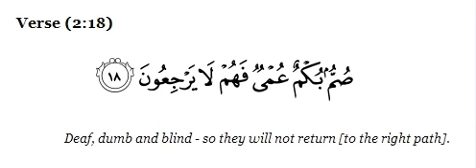Dua to remove fear of an enemy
They are deaf, dumb, and blind, so they return not (to the Right Path). (Quran 2:18)

Remove fear of an enemy:
Firstly:
The fear prayer is prescribed in the verse in which Allaah says (interpretation of the meaning):
“When you (O Messenger Muhammad) are among them, and lead them in As Salaah (the prayer), let one party of them stand up [in Salaah (prayer)] with you taking their arms with them; when they finish their prostrations, let them take their positions in the rear and let the other party come up which have not yet prayed, and let them pray with you taking all the precautions and bearing arms. Those who disbelieve wish, if you were negligent of your arms and your baggage, to attack you in a single rush, but there is no sin on you if you put away your arms because of the inconvenience of rain or because you are ill, but take every precaution for yourselves. Verily, Allaah has prepared a humiliating torment for the disbelievers”
[al-Nisa’ 4:102]
The Prophet (peace and blessings of Allaah be upon him) led his companions in offering this prayer on a number of occasions, in different ways.
Imam Ahmad said: There are six or seven proven ahaadeeth concerning the fear prayer; whichever of them a person does, it is permissible.
Ibn al-Qayyim said:
There are six basic ways, but some scholars said there were more, because every time they saw a different report by the narrators, they counted that as another way in which the Prophet (peace and blessings of Allaah be upon him) did it, whereas these are variations in the reports of the narrators. End quote. Al-Haafiz said: This is the correct view.
The way in which the fear prayer is done differs according to the severity of the fear and the location of the enemy – whether they are in the direction of the qiblah or some other direction.
The leader or imam should choose the version that is most suited to the situation and is most likely to serve the purpose, which is to ensure that the prayer is performed whilst guarding against the enemy, so that they will not attack the Muslims and catch them unawares whilst they are praying.
-Khattaabi said: There are different types of the fear prayer which the Prophet (peace and blessings of Allaah be upon him) offered on different occasions and in different ways, and the way in which it is to be done is to choose the best way that will ensure that the prayer is performed with the utmost vigilance.
End quote from Sharh Muslim by al-Nawawi.
Secondly: when it was first prescribed
It was narrated that Jaabir (may Allaah be pleased with him) said: We went out with the Messenger of Allaah (peace and blessings of Allaah be upon him) to fight some people from Juhaynah, and they fought us fiercely. When we prayed Zuhr, the mushrikeen said: If we had attacked them then, we would have finished them off. Jibreel informed the Messenger of Allaah (peace and blessings of Allaah be upon him) about that, and the Messenger of Allaah (peace and blessings of Allaah be upon him) told us about it. He said: They said: There will come to them a prayer that is dearer to them than their children. When the time for ‘Asr came, we formed two rows, and the mushrikeen were between us and the qiblah … Then he stated that the Messenger of Allaah (peace and blessings of Allaah be upon him) led them in offering the fear prayer. Narrated by Muslim, 840